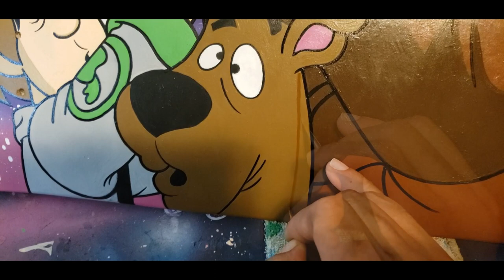Scooby doo custom painted skateboard deck! (Happy Halloween!)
Watch me paint this Scooby Doo custom skateboard using angelus leather acrylic paint!